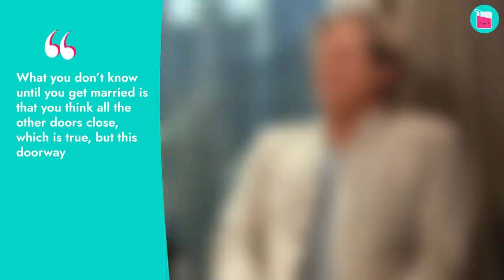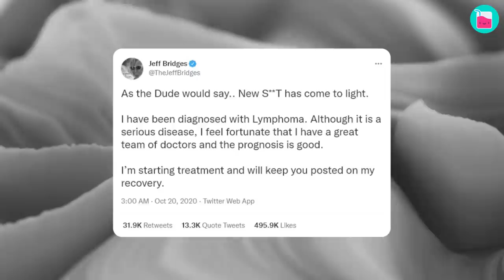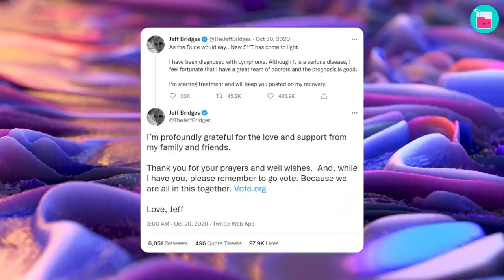Jeff Bridges’ Love At First Sight Became 44-Year Marriage | Rumour Juice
Jeff Bridges just can’t help but keep falling in love with his wife of 44 years, Susan Bridges. He even keeps a special memento with him at all times from the day they met. In today's video, we’re talking about one of the long-lasting couples in Hollywood, their unbelievable love story, including their very unusual first date, the struggles they faced and the joys they are always happy to share.

0:00 Looking for houses on the first date
2:17 Was scared of marriage as hell
4:40 "We are quite different as people"
5:55 ‘His dance’ with a cancer